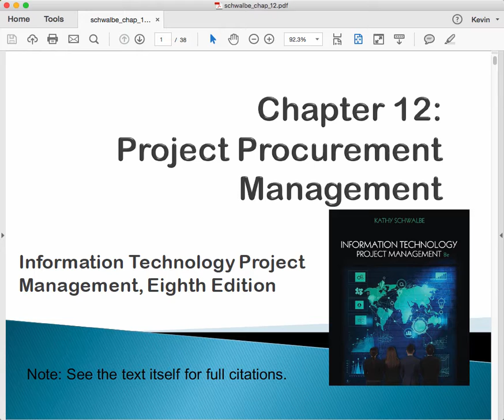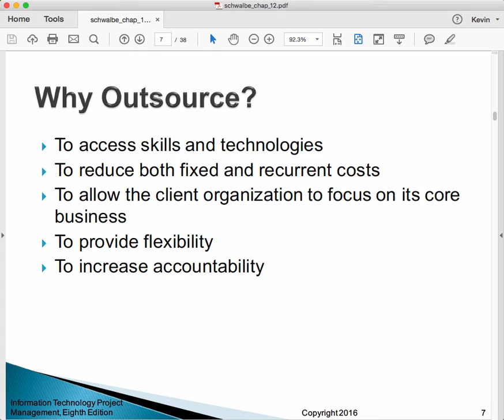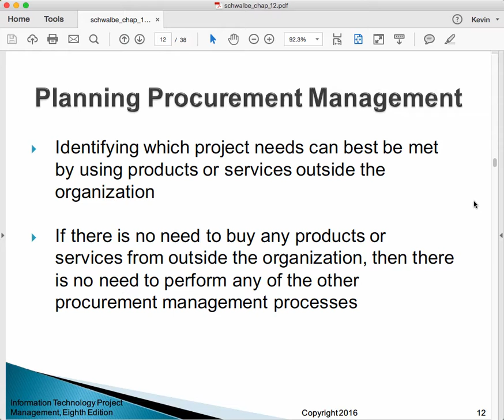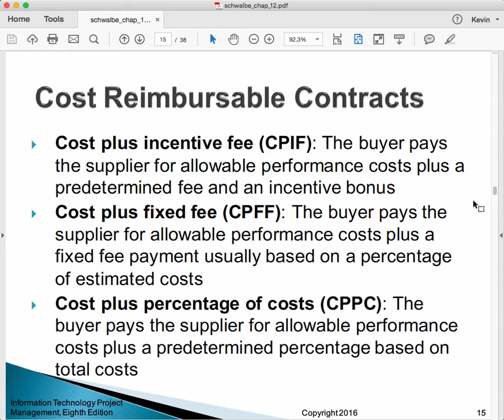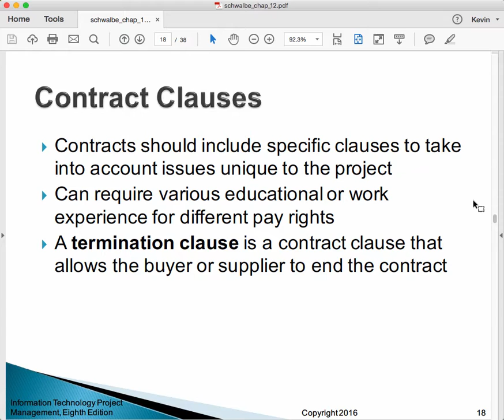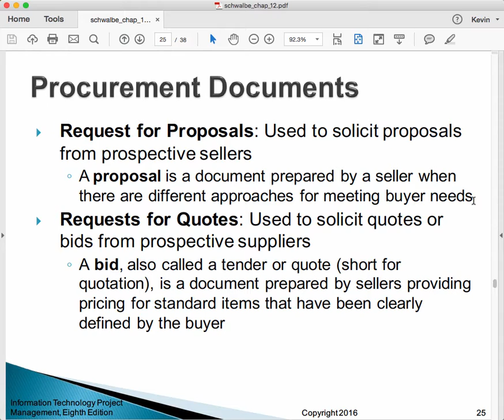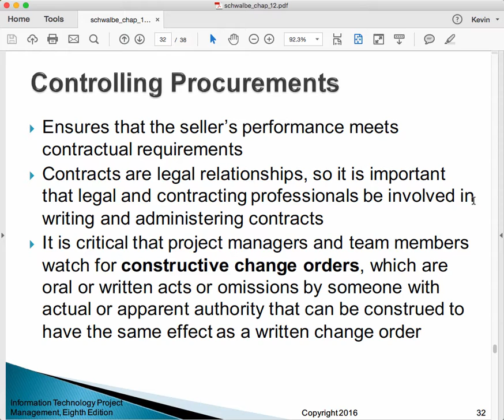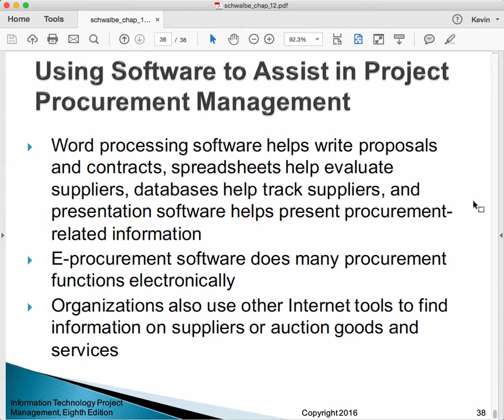Lecture: Schwalbe 8e Chapter 12